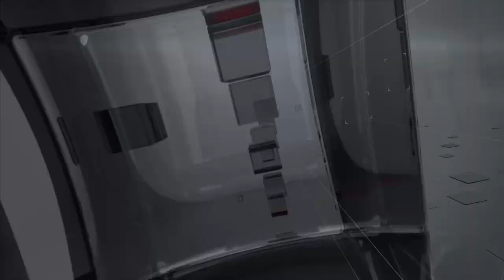DENTRO IL CONSIGLIO - PT. 27 5 Luglio 2024